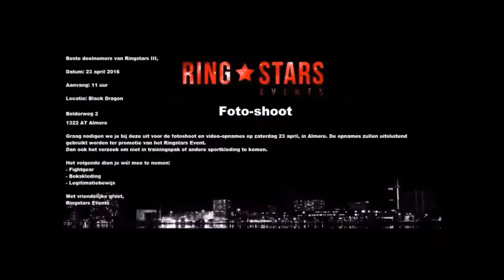Serginio Kruydenhof interview for Ringstars Events 2016 - photo shoot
Sergionio Kruydenhof (Days Gym) interview for Ringstars Events photo shoot - 2016.

Shortcut Fight News​ Alise Telimi​ & Kevin Pinas at Black Dragon Industries​, Almere Photoshoot for Ringstars Events​ # 3, April 23, 2016 with Serginio Kruydenhof (Days Gym, Almere)